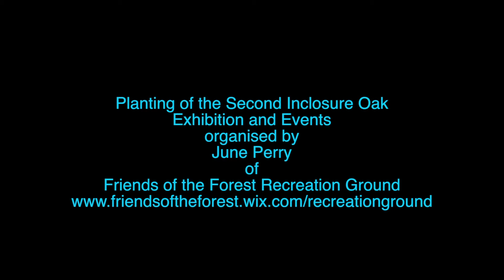Tree Planting and Tree Walk - Forest Recreation Ground Nottingham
Planting of the New Inclosure Oak Exhibition and Events organised by June Perry. of Friends of The Forest Recreation Ground.  Tree planting by Kate Ashbrook of The Open Spaces Society. Talks by Tom Huggon, Paddy Tipping and Councillor David Trimble. Tree Walk with Graham Piearce